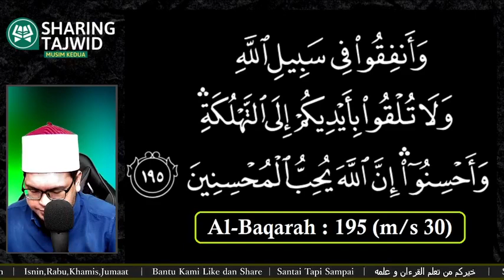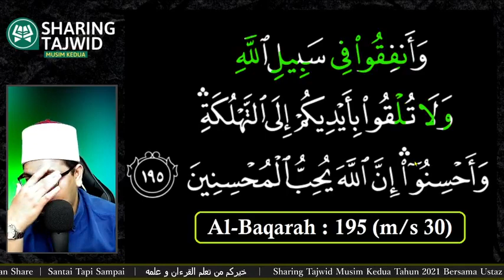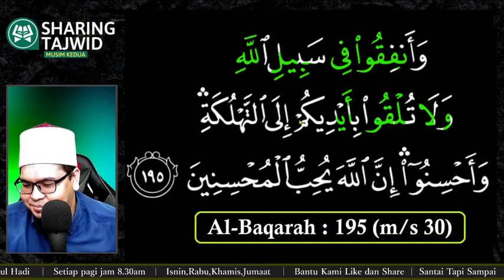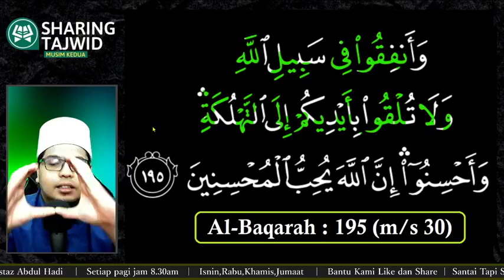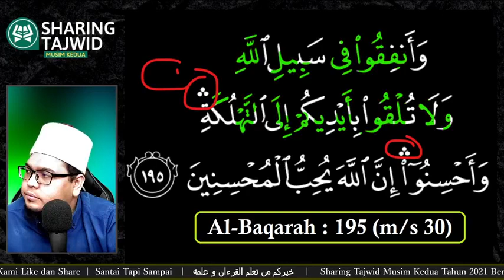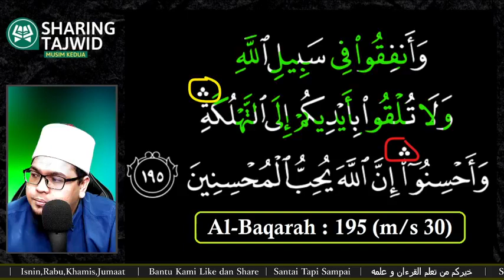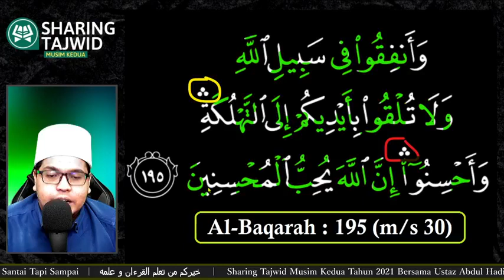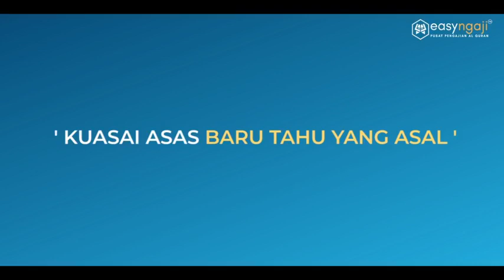SHARING TAJWID : SURAH AL BAQARAH MS 30 ( AYAT 195 )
Ingin EasyNgaji bantu anda secara Personal ?